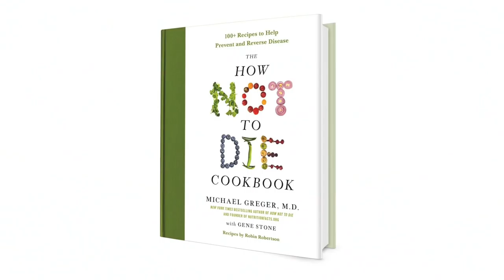Garlic Caesar Salad Recipe